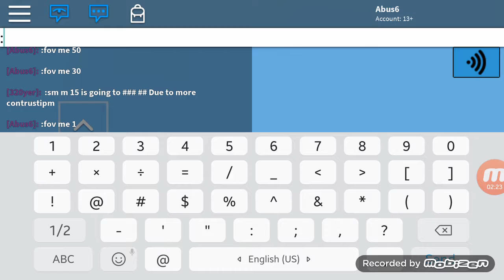Sears: Sears Bus Orion V (Ex MTA Bus) At Sears Mall